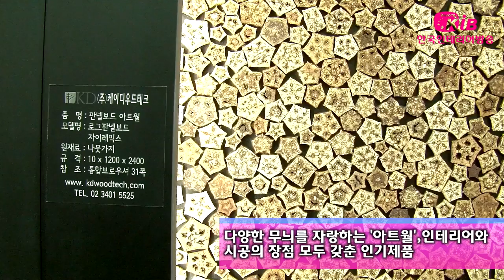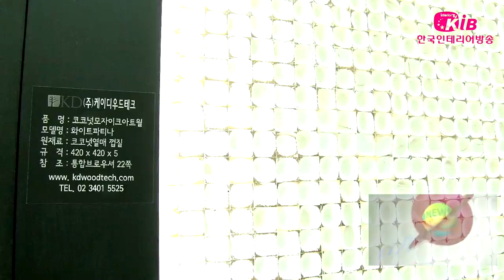케이디우드테크-보도,한국인테리어방송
아나운서 서소라~~~
이번에는 ‘세상에 없는 새로운
    것을 만들면 무한한 가능성을 갖게 된다‘고
    말하는 회사를 만나고 왔다면서요!

아나운서 이원준~~~

이번엔 친환경 내,외장재를 만드는 회사를 만나 밨는데요?

정교하고도 개성있는 친환경 압축목재로 우리 삶을 건강하게 하는 회사,[케이디우드테크]를 소개합니다!!